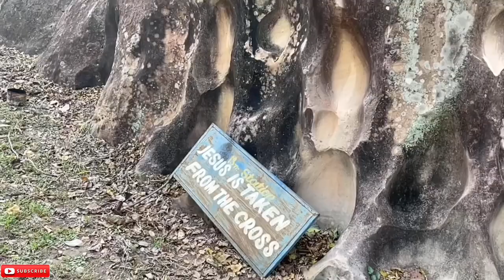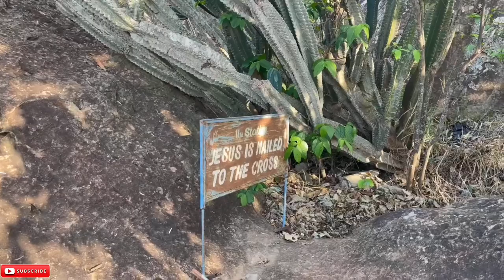MY VISIT TO GROTTO@ TECHIMAN ||Ghana vlog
a small picturesque cave, especially an artificial one in a park.